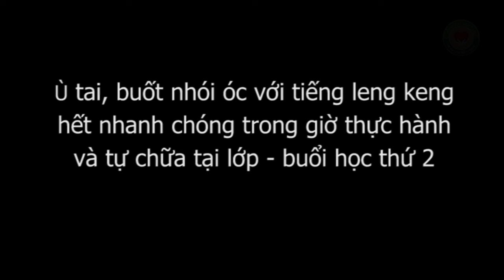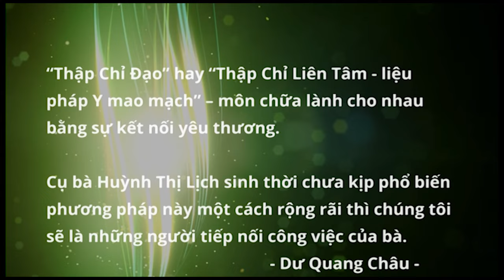Ù tai, buốt nhói óc với âm thanh leng keng, hết ngay khi thực hành tự chữa trong buổi học thứ 2